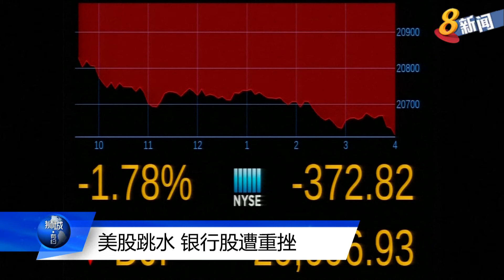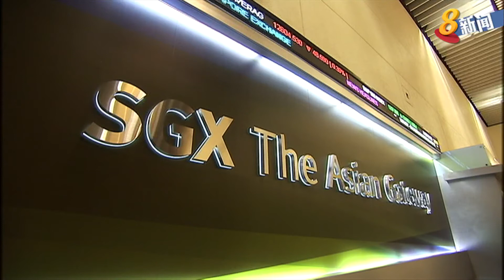美股跳水 银行股遭重挫